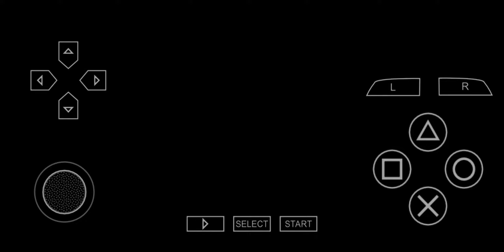안드로이드 psp 에뮬레이터 ppsspp (Armored Core Last Raven Portable)